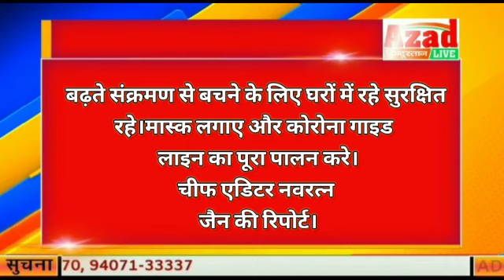खरगोन जिले फिर बढ़ने लगा कोरोना संक्रमण। आज फिर आये 151 नए पोजेटिव केस।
आज़ाद हिंदुस्तान लाइव